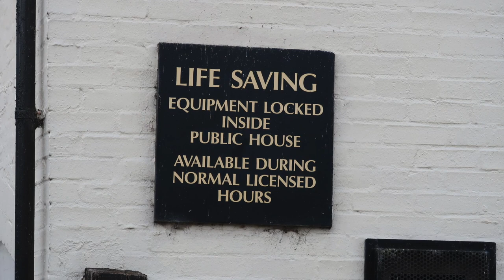Trent & Mersey Canal - Aston Marina to "Wedgwood", Barlaston.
We start by travelling north this year towards the potteries. This first video of the season follows our route through Stone in Staffordshire on the Trent and Mersey canal to the Wedgwood factory in Barlaston.

Track: Ikson - "Moments"